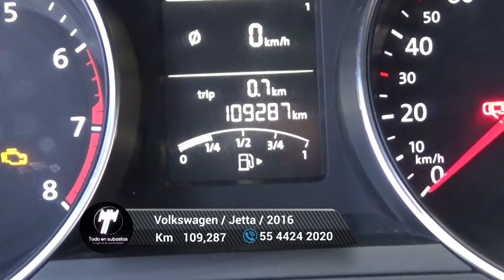Volkswagen / Jetta / 2016 - 6400